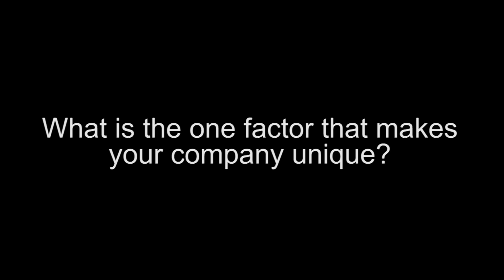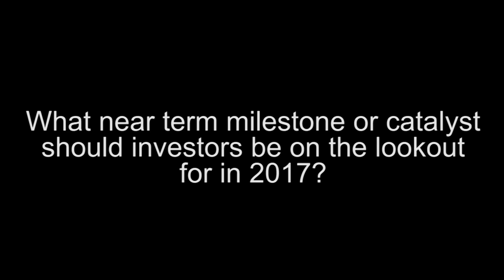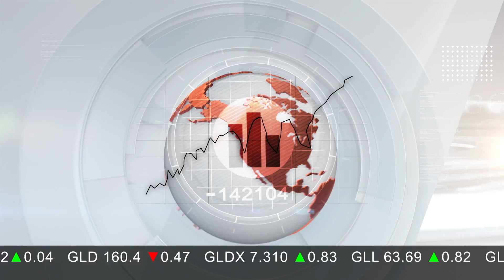Nemaska Lithium – Near-term Lithium Production in Quebec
Nemaska Lithium Inc. (TSX:NMX,OTCQX:NMKEF) is a near-term lithium producer focused on becoming a supplier to the emerging lithium battery market. The company’s wholly-owned Whabouchi Spodumene Mine project in Quebec, Canada, is estimated to be the second richest and largest lithium deposit in the world.